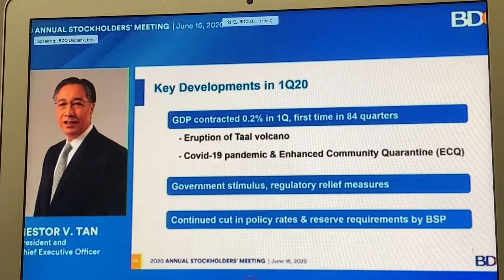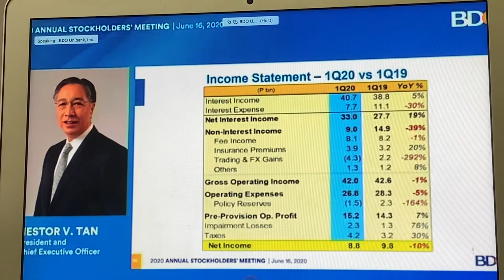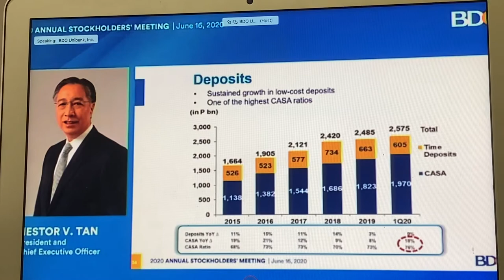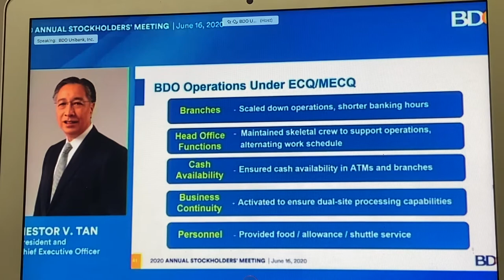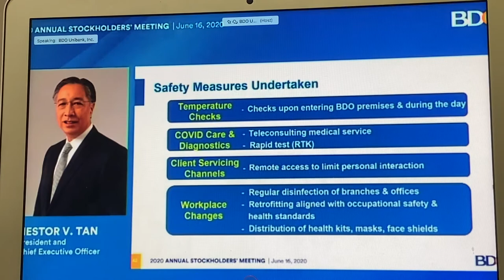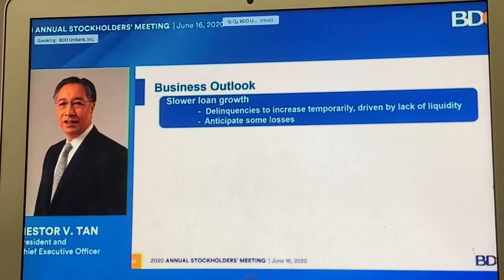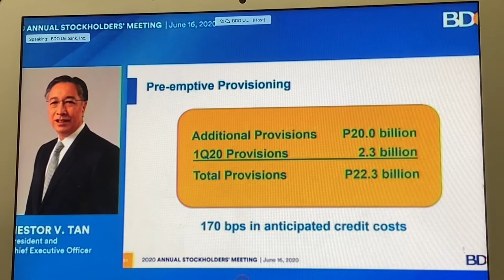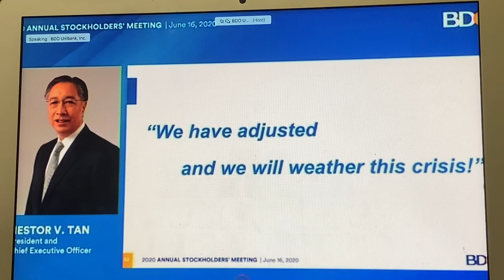BDO’s plans amid COVID19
The year “2020 will be challenging, to say the least,” BDO president Nestor Tan told investors at the bank’s June 16 virtual annual stockholders meeting. He explained the bank’s financial health as BDO operates amid COVID19-related limitations, and what its plans are moving forward.